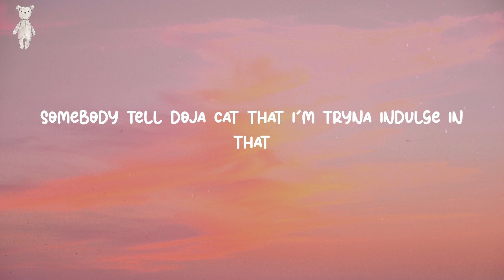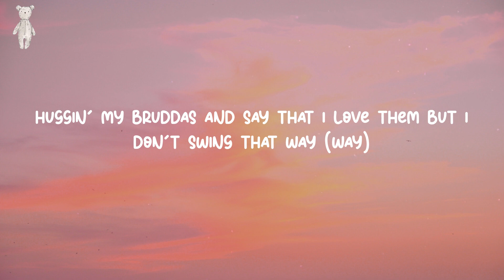Doja - Central Cee (Lyrics)